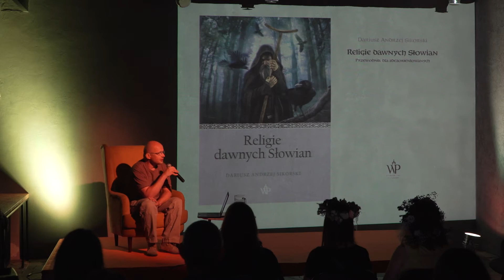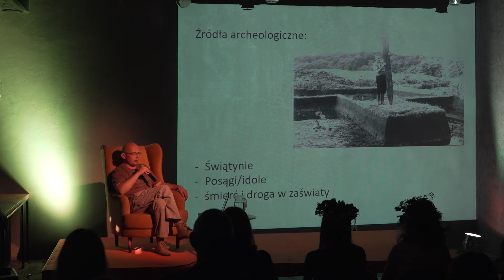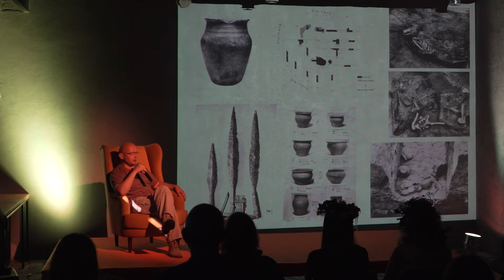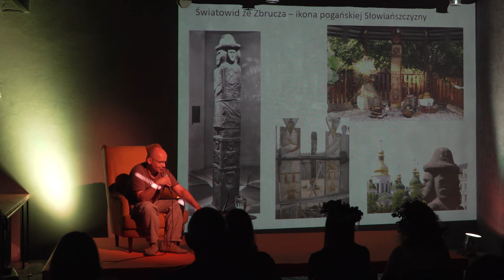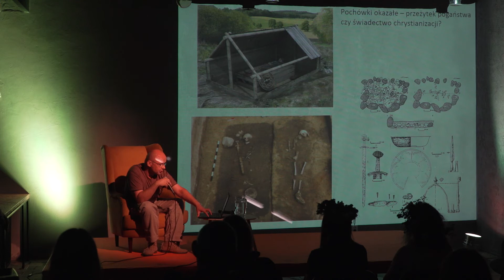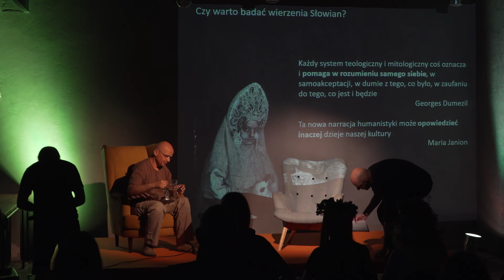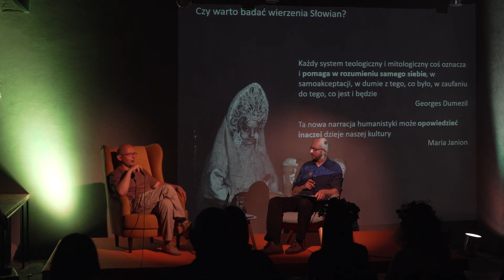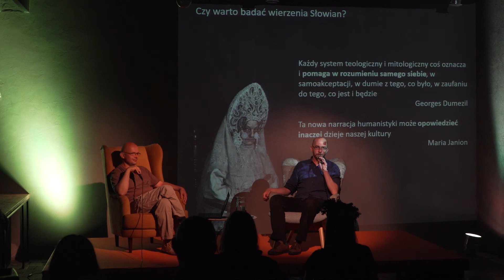Pogańskie wierzenia Słowian – fakty i mity – wykład dra Macieja Trzecieckiego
Zapraszamy do obejrzenia drugiego odcinka z cyklu: "Spotkania z nauką - Poznać i zrozumieć świat". To nasz zwycięski projekt w Budżecie Obywatelskim 2021, którego pomysłodawcą jest Paweł Błach z Działu Projektów Kulturalnych Miejskiego Ośrodka Kultury "Amfiteatr" w Radomiu.

Na spotkaniu dr Maciej Trzeciecki podczas wykładu mówił m.in. o archeologicznych śladach, które pozostawili po sobie Słowianie. Obalał mity i ukazywał naukowe ustalenia dotyczące rzetelnej wiedzy, jaką posiadamy na temat dawnych Słowian. Spotkanie, które odbyło się 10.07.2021, prowadził Paweł Błach.

dr Maciej Trzeciecki - archeolog. Absolwent Uniwersytetu Warszawskiego. Od 2003 r. pracownik Instytutu Archeologii i Etnologii Polskiej Akademii Nauk w Warszawie. Laureat nagrody Prezesa Rady Ministrów za wyróżnioną rozprawę doktorską (2012).

Zainteresowania badawcze: metody analiz i interpretacji ceramiki z wykopalisk, archeologia historyczna, archeologia stanowisk wielowarstwowych, archeologia krajobrazu. Autor/współautor lub też redaktor/współredaktor około 90 publikacji naukowych. Uczestnik badań wykopaliskowych w Polsce, Niemczech, Hiszpanii, Egipcie i na Islandii. W latach 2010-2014 kierownik programu badań radomskiego grodziska Piotrówka, realizowanego we współpracy między IAE PAN i Miastem i Gminą Radom

Miejski Ośrodek Kultury "Amfiteatr", ul. Parkowa 1.

Zapraszamy na naszego Facebooka, aby zostać na bieżąco ze wszystkimi aktualnymi wydarzeniami Projekt "Spotkania z nauką - poznać i zrozumieć świat został sfinansowany z budżetu Gminy Miasta Radom.